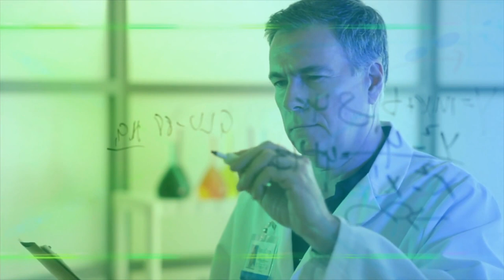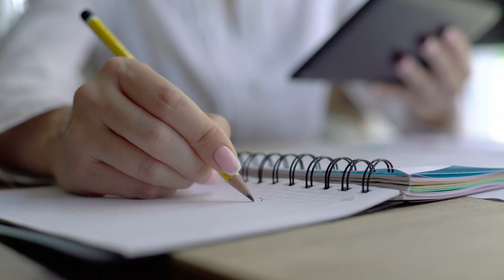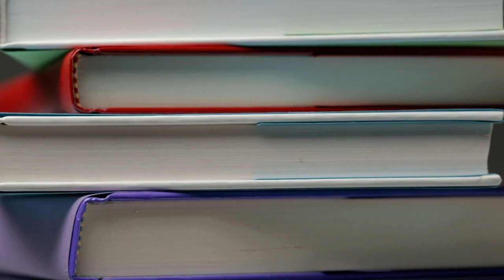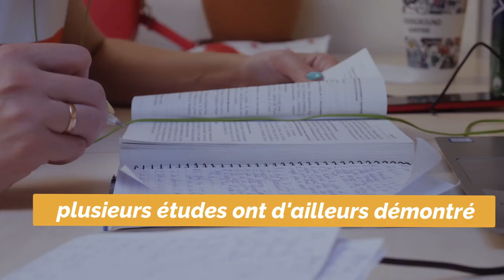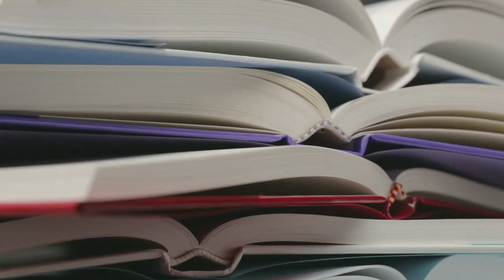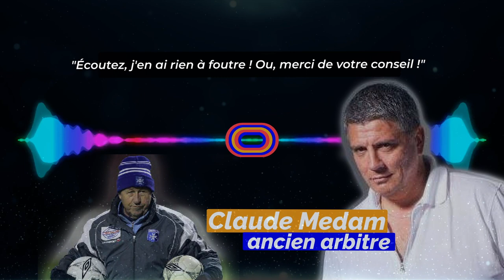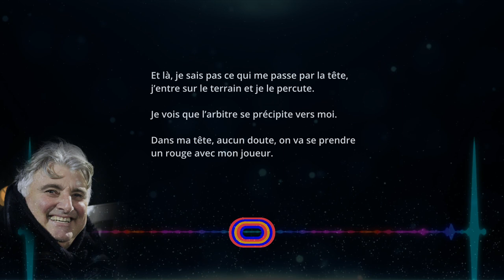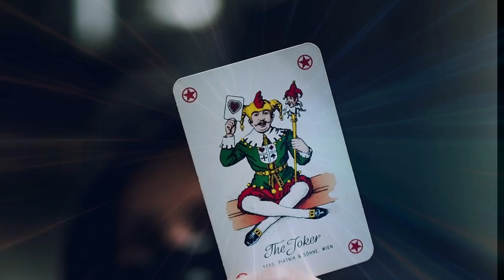10 secrets pour influencer l'arbitre (mieux que Verratti)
L’arbitre joue un rôle central sur tous les terrains de sport. Tous le monde essaye de l'influencer: joueurs, entraîneurs, supporters. Mais existe-t-il des méthodes éprouvées par la science pour véritablement l'influencer ?

▬▬▬▬▬▬▬▬▬▬▬▬▬▬  LA CHAÎNE   ▬▬▬▬▬▬▬▬▬▬▬▬▬

Ici, on se pose des questions sur le sport.

▬▬▬▬▬▬▬▬▬▬▬▬▬▬  CHAPITRES  ▬▬▬▬▬▬▬▬▬▬▬▬▬

00:00 : Intro
02:21  :  1 - Revêtir une tenue de lumière
03:07  :  2 - Maîtriser les règles
03:55  :  3 - Inspirer confiance
04:26  :  4 - Devenir son pote
05:50  :  5 - Se transformer en profiler
06:49  :  6 - Galvaniser ses supporters
07:43  :  7 - Maîtriser l'art de l'inception
08:28  :  8 - Prendre les décisions à sa place
10:02  :  9 - Si ça dégénère, se faire petit
10:34  :  10 - Sortir le joker
11:20  :  Outro

▬▬▬▬▬▬▬▬▬▬▬▬▬▬▬  CREDITS  ▬▬▬▬▬▬▬▬▬▬▬▬▬▬
Storyblocks
Giphy
Canal + - Montpellier Héros
France TV
ATP Tennis TV
LP TV
Prime video
Otto Kolbinger, Michael Stöckl - (2009) - Misbehavior During Penalty Kicks and Goalkeepers Holding the Ball Too Long as Trivial Offenses in Football
Fabrice Dosseville, Catherine Garncarzyk - (2007) - L'arbitrage des pratiques sportives : jugement et décision
Marc V Jones, Geoffrey C Paull, John Erskine - (2002) - The impact of a team's aggressive reputation on the decisions of association football referees
Raj Persaud, M.D. and Peter Bruggen, M.D. - (2021) - How to Influence a Referee Into Helping You Win
Coach - (2014) - How to Manipulate the Referees to Make Every Call in Your Team’s Favor
Noël Tosi - Comment le coach peut influencer l'arbitrage ?